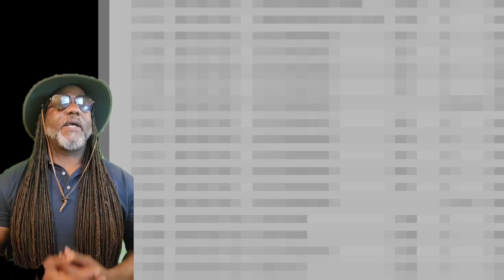Man cooks Woman's HEART & Serves it to Family! - Lawrence Anderson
Lawrence Anderson, a 42 year old, convicted felon, was released early from prison after the Oklahoma Pardon and Parole Board approved a House Bill

On February 9th 2021, Lawrence Anderson breaks into Andrea Blankenship’s home and stabs her multiple times then takes out her heart

Lawrence Anderson then walks to his Aunt (Delsie Pye) and Uncle (Leon Pye) home, cooks the heart and tries to serve it to them.